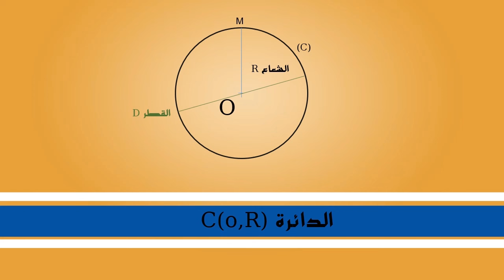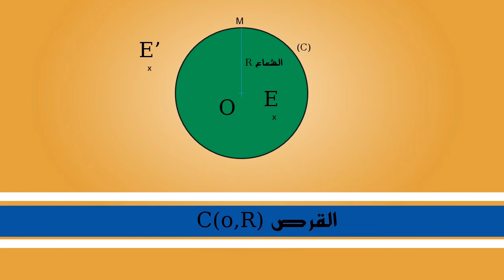الدرس التاسع:الدائرة و القرص.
دروس في الرياضيات للتعليم الأولي.

لدائرة و القرص.